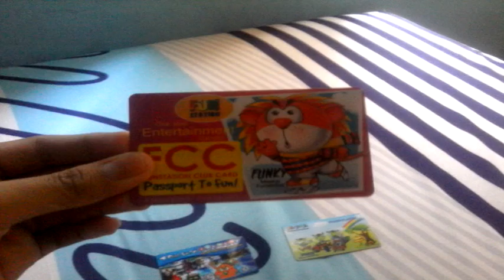5 arcade/game center yang tidak memiliki website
1.Fun station
2.Element family fun
3.Parpica
4.Mr.Token
5.Waka-waka games